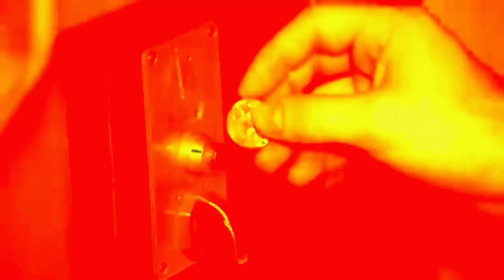Preview 2 When Can I See You Again 2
Credits to Owl City four the original song.

Roblox | MilesRoblox1028